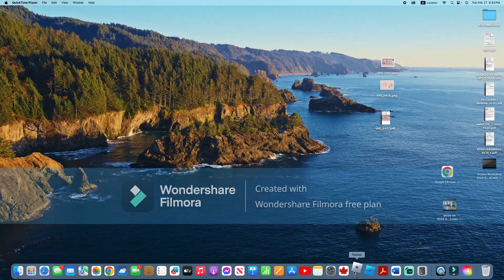Roblox Pet Simulator 99 Tech World Update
Playing Pet Simulator 99 Roblox tech world update